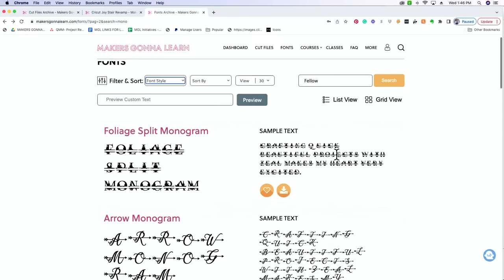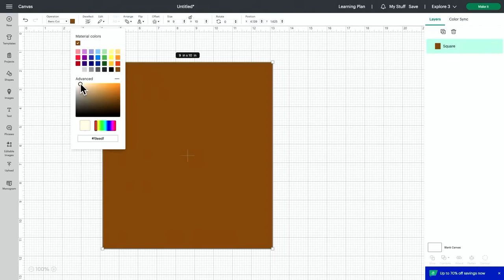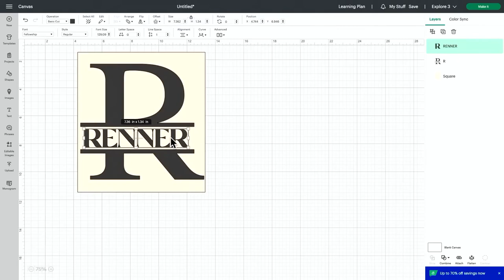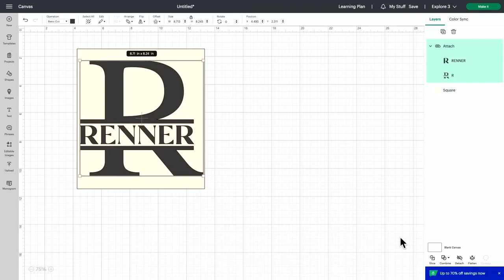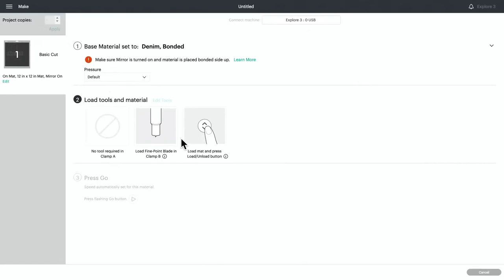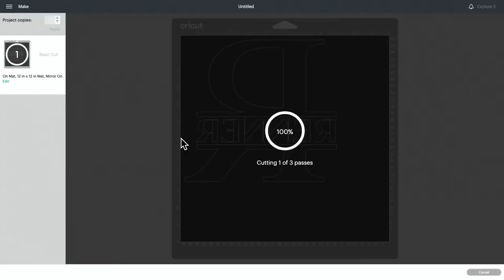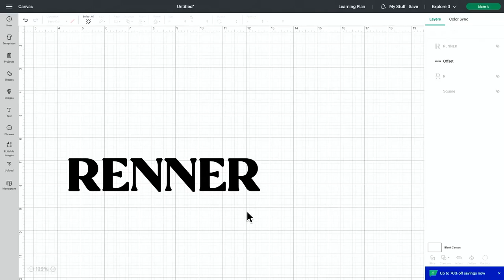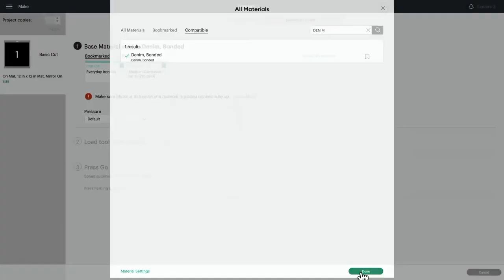VELVET HTV…SAY WHAT?! 😲Cricut Tutorial for Applying Velvet HTV to a Blanket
🤩🤩MAKE-A-THON with MGL? YES PLEASE! HURRY! Join now before the premiums are GONE.

Have you ever heard of velvet heat transfer vinyl? It's a fairly new concept for most Cricut crafters so we decided to test it out and figure out the best way to work with it. If you'd like to learn more about it, join us for this Cricut tutorial for applying velvet HTV to a blanket. It's a really great Cricut project that we think you're going to love. And we'll share our Cricut hacks and tips so you can make one for yourself!

Velvet HTV
Cricut EasyPress
Teflon Sheet
Cricut Maker
Weeding Tool